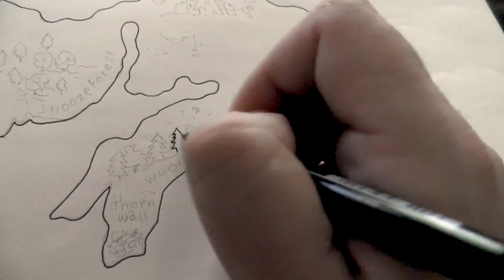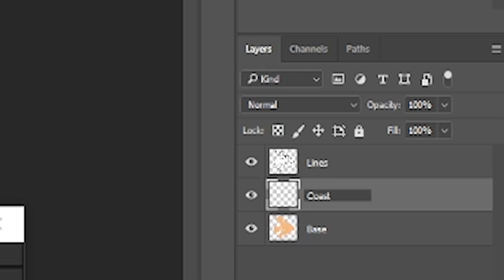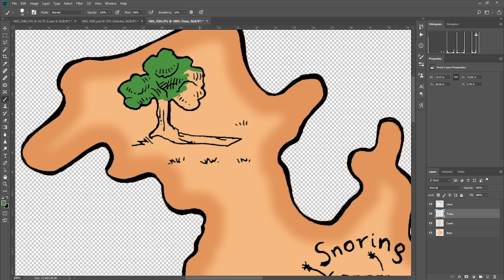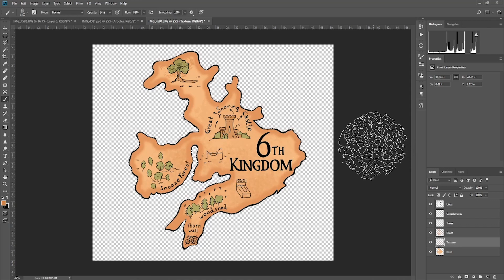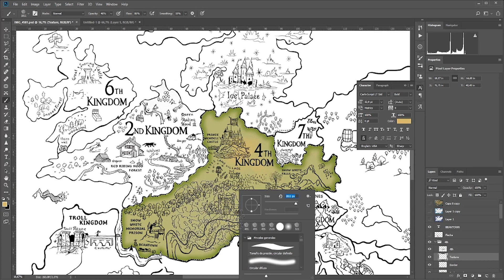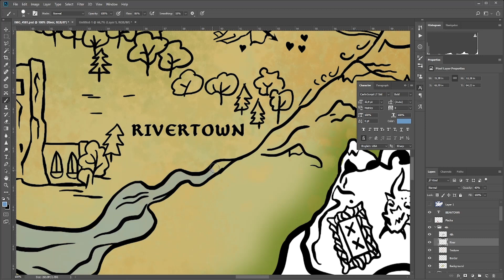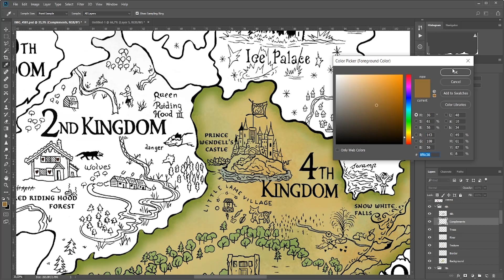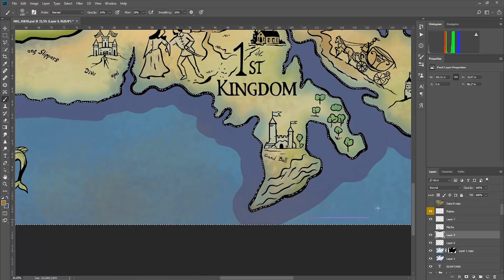HOW TO DRAW a treasure MAP (step by step)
⭐ Learn this method to make an illustrated map with pencil, ink pen and digital.
In this video you can learn how to draw easy a realistic treasure map for your role game, adventure or fantasy story. It is very quick and funny and you only need to draw the elements (lands, kingdoms, buildings, forests with trees, islands, rivers, mountains, animals, etc.) and then Photoshop to color it and give a realistic texture, how I explain here step by step. DIY also good for  beginners.
The design of this old map inspired in Europe is based on the movie The 10th Kingdom (thanks to Alejandro C.)